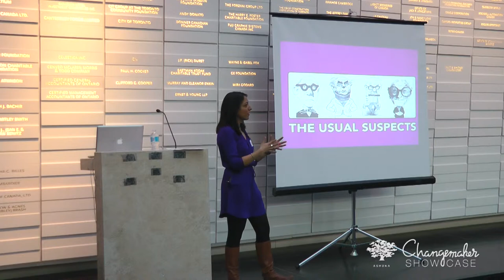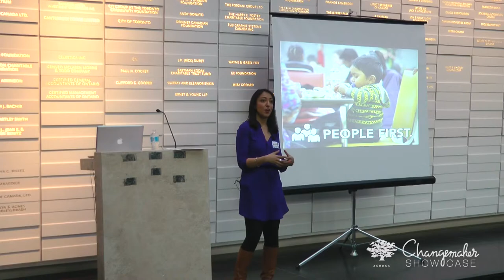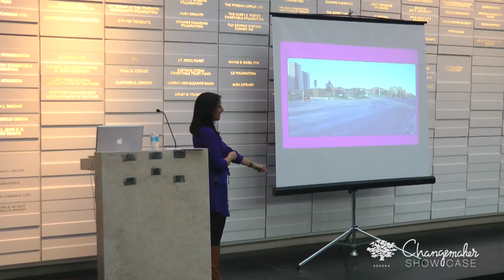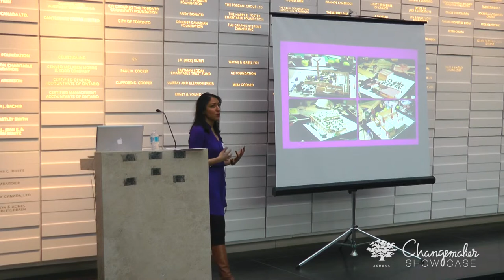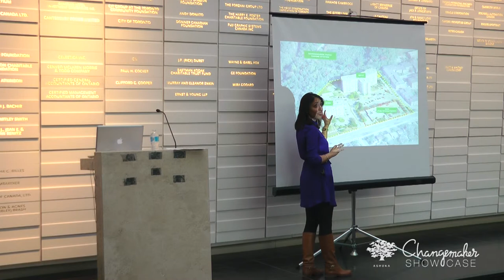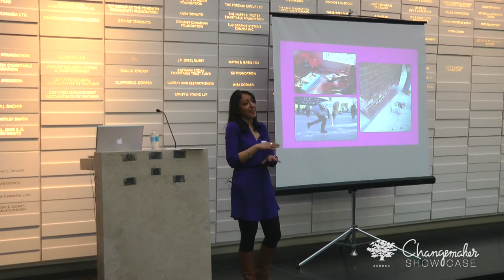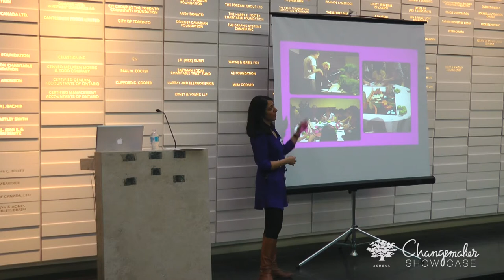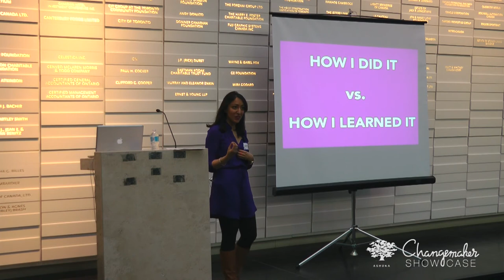Zahra Ebrahim on The Experience Trap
What happens when companies try to force creativity?  Can buildings help to shape social change?  As the principal and founder of archiTEXT, Zahra Ebrahim has explored these questions from many angles.  She has found that when people get the opportunity and space to be truly creative -- on their terms and nobody else's -- they can transform companies, public spaces, and communities.  Listen to Zahra's talk from Ryerson's Changemaker Showcase to learn more.